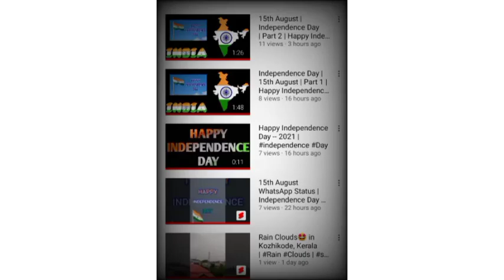15th August 2020 - 15th August 2021 | AP DUDE :-)